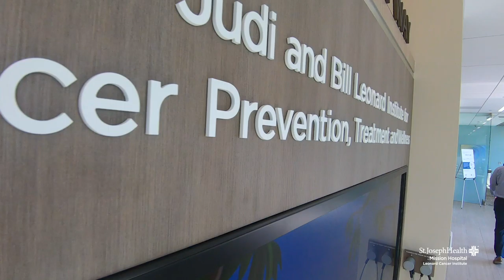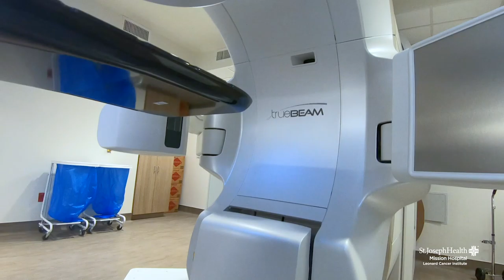Leonard Cancer Institute Grand Opening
Thanks to our entire community, what was once a bold vision is now a state-of-the-art reality. After our grand opening, we're now ushering in a new era of cancer prevention, treatment, and wellness for South Orange County.